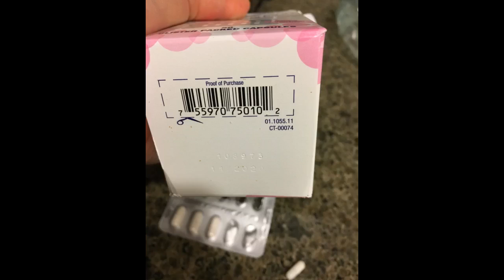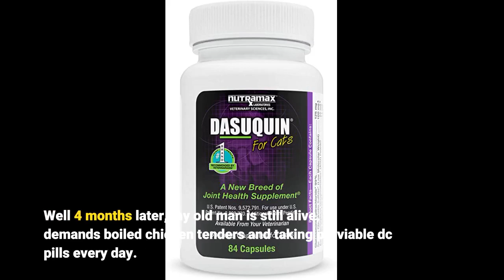Proviable-DC Probiotic Digestive Health Supplement for Dogs and Cats, 30 ct. Sprinkle Capsules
This is a wonderful product. My Dog has Hemorrhagic gastroenteritis (HGE) is a disease of dogs characterized by sudden vomiting and bloody diarrhea. The symptoms are usually severe, and HGE can be fatal if not treated.
HGE is most common in young adult dogs of any breed, but especially small dogs such as the Toy Poodle and Miniature Schnauzer. A little graphic but my dog hasnt had a relapse and he is back to normal along with a healthy diet.
Thanks again. I wish shipping were faster though!! !
My 20 year old cat developed sudden diarrhea in April. Stool...

My 20 year old cat developed sudden diarrhea in April. Stool was just dripping down his legs.
After $450 vet visit (just for blood work and medicine) and still being undiagnosed since they wanted me to spend another $1600 for ultrasound and overnight stay, which I denied, I asked if there was anything they could do to stop his diarrhea.
The vet said I was making a mistake for taking him home, he wouldnt live another day or two, she gave him 7 proviable dc pills and charged $30 for them.
Well 4 months later, my old man is still alive, demands boiled chicken tenders and taking proviable dc pills every day.

30 Day Amazon Prime Trial